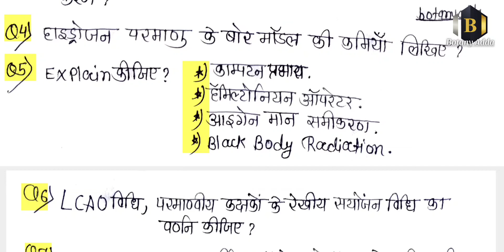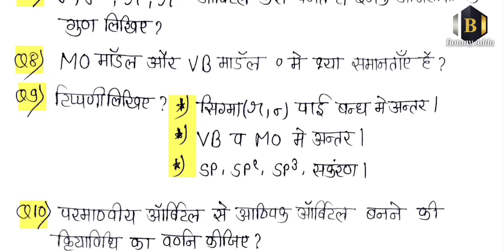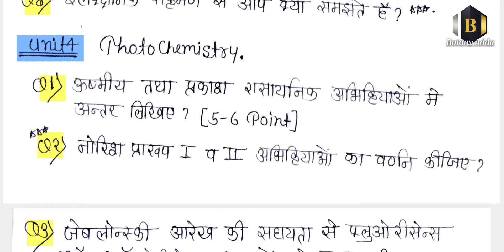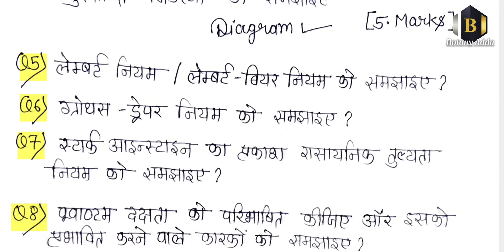Bsc 3rd Year Chemistry (Paper-1st) Most Important Question In Hindi || All University #2023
#2023-24